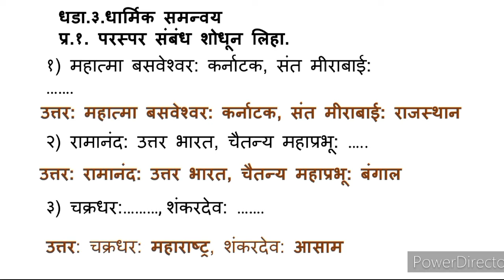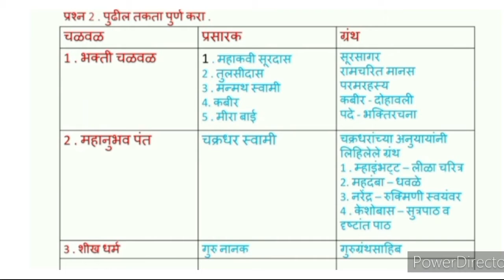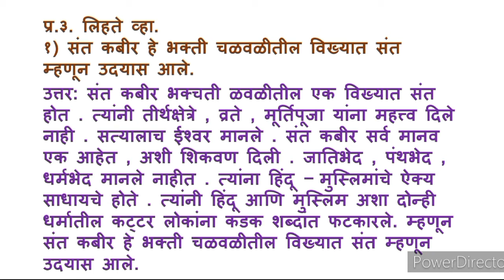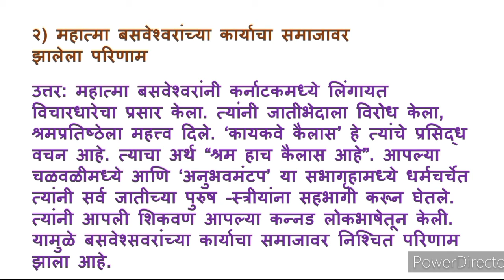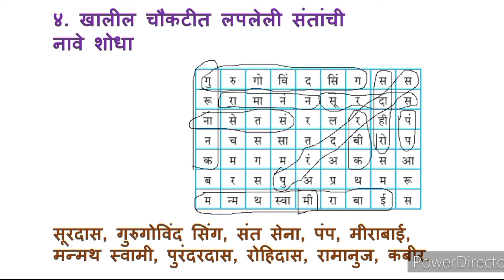धार्मिक समन्वय इयत्ता सातवी | पाठ 3. इयत्ता सातवी इतिहास स्वाध्याय | प्रश्न उत्तरे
इतिहास पाठ 3
धार्मिक समन्वय इयत्ता सातवी
स्वाध्याय इयत्ता सातवी इतिहास
इतिहास इयत्ता सातवी पाठ 3 स्वाध्याय